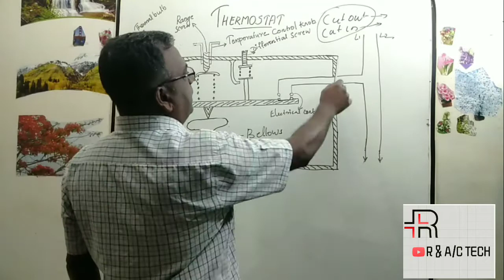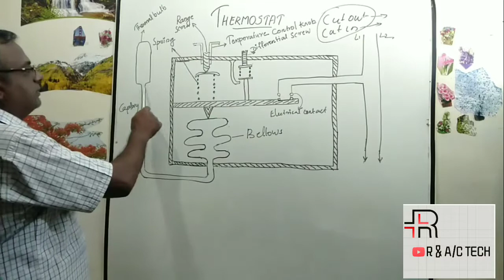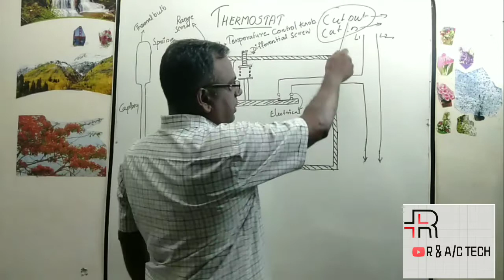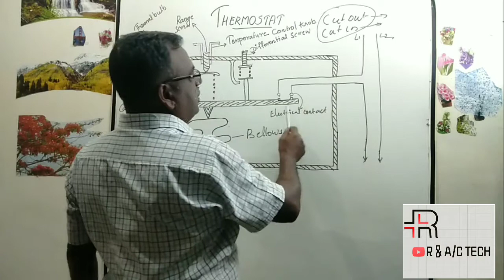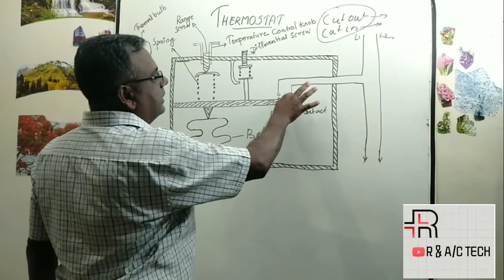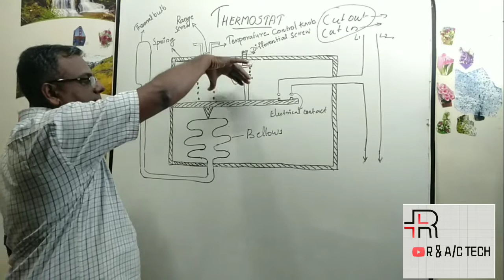Thermostat Part* 49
Thermostat is also called temperature control switch or thermostatic switch. This is used in refrigerators.A/C water coolers, deep freezers bottle cooler and all other refrigerating machines. The required temperature inside the refrigerator can be adjusted in the refrigerator thermostat.